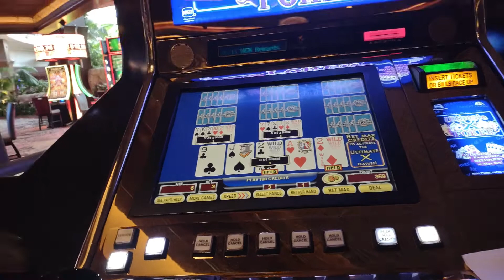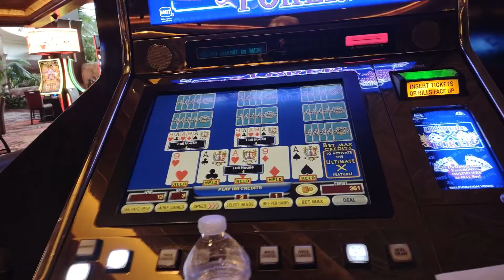Mirage video poker, Las Vegas